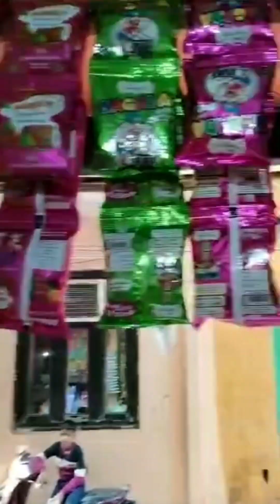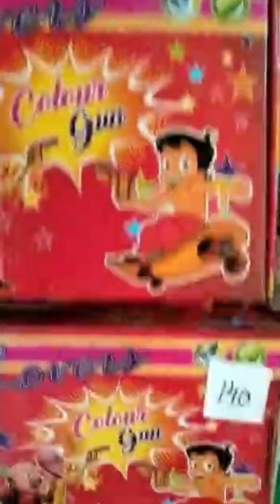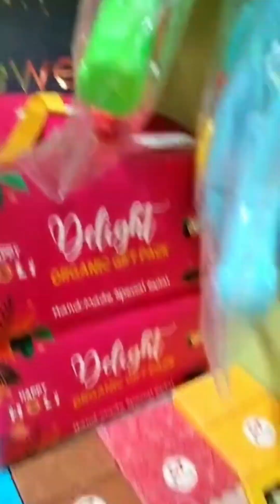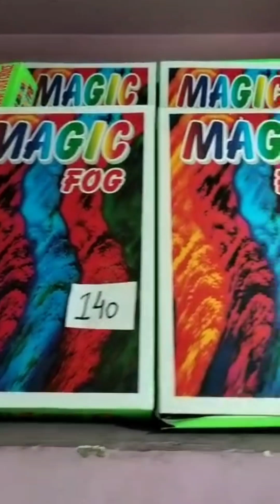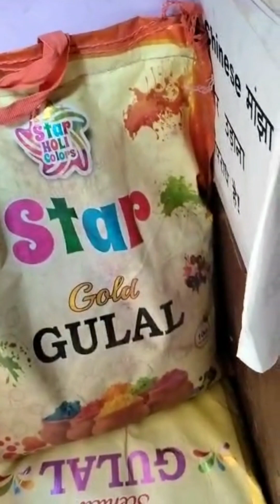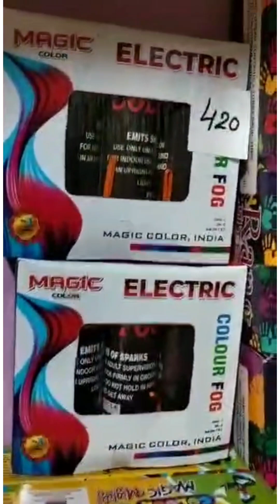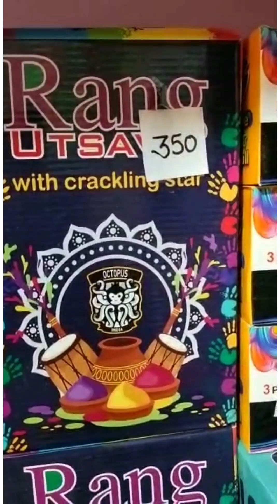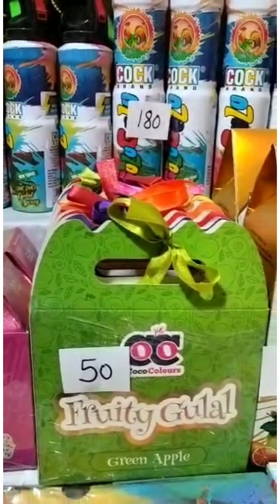Yogesh Holi Shop ,Near Robn Cinema Ghanta Ghar#Holiproducts#Holi#Gulal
yogesh Holi shop,  Near Robin Cinema , Ghanta ghar Delhi 7 .In this video yogesh bbaibis showing some new Arrivals of Holi products and and also good variety

Happy Holi to all of you guys